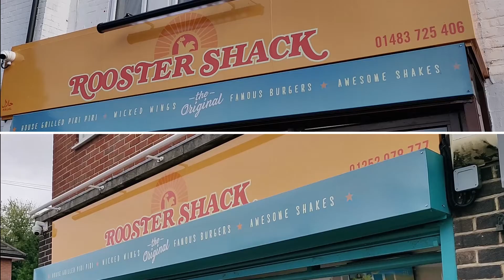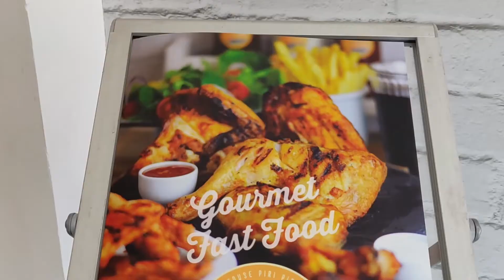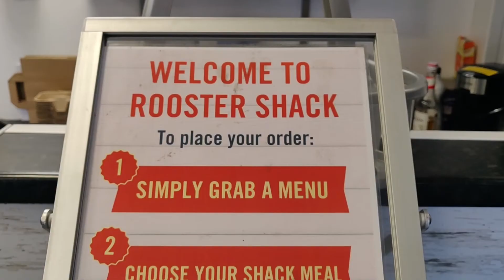Rooster Shack Akeel